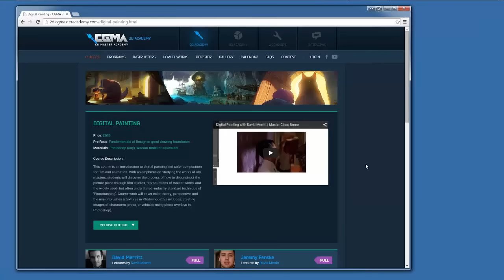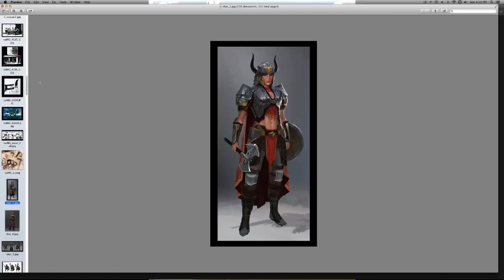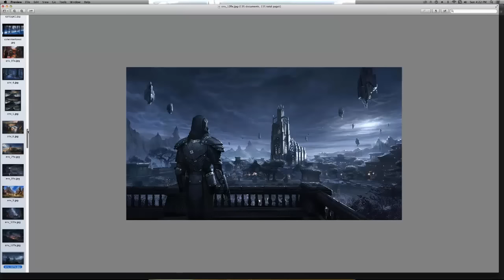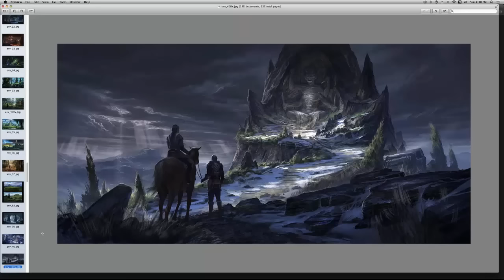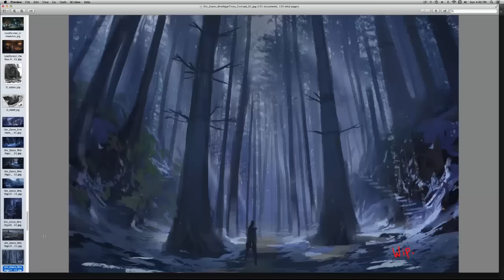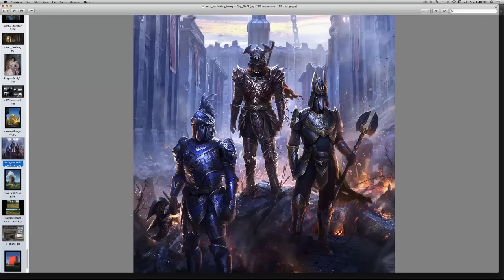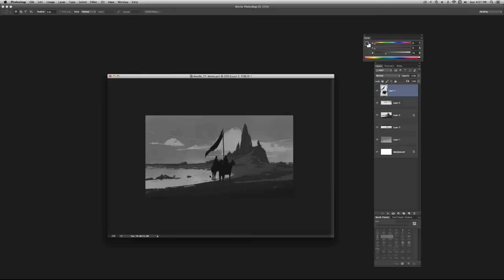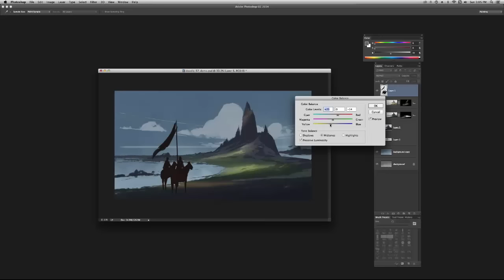CGMA | Interview with the Masters | featuring Jeremy Fenske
Jeremy has been working at ZeniMax Online as a Senior Concept Artist for 6 years. He has also received training at Columbus College of Art and Design with a B.F.A. He is currently working on Elder Scrolls Online.

Jeremy Fenske is an instructor of Digital Painting and you can view his class details